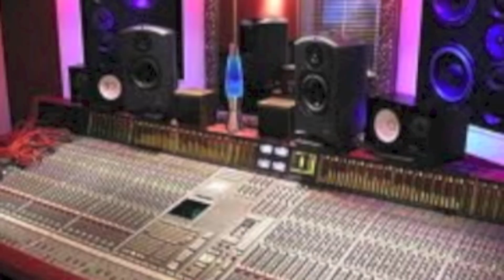FUK AROUN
BTB!!! NUFF SAID